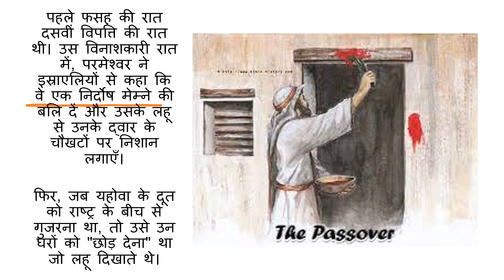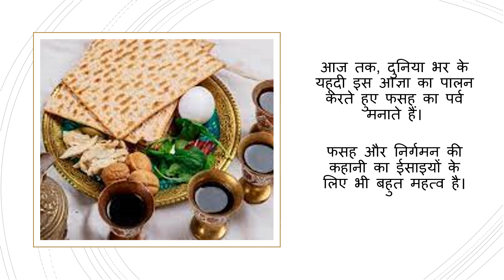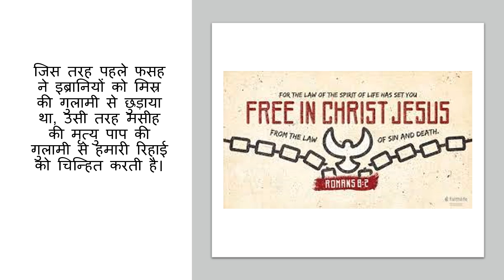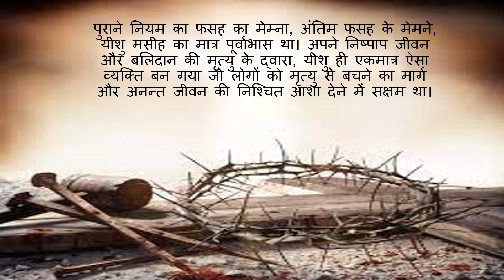फसह की स्थापना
इज़राइल का प्रारंभिक पुराने नियम का इतिहास